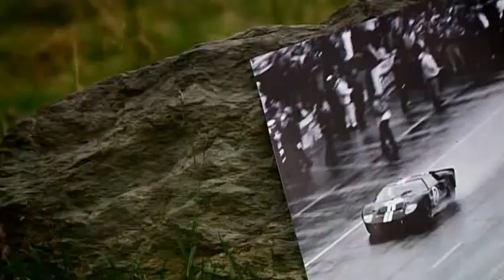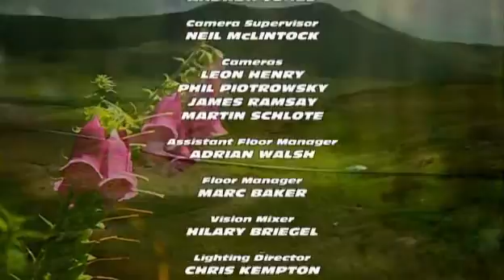Best Car Review Ever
Aston Martin V12 Vantage by Jeremy Clarkson, Top Gear series 13 episode 7, soundtrack: Brian Eno - An Ending